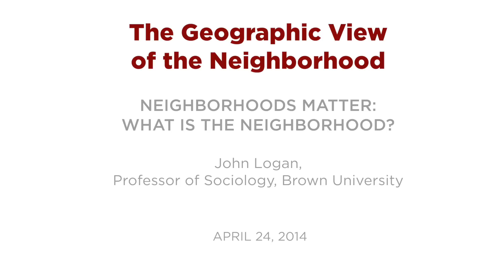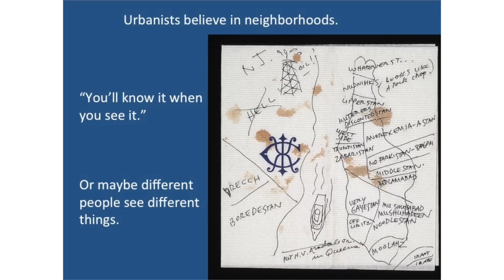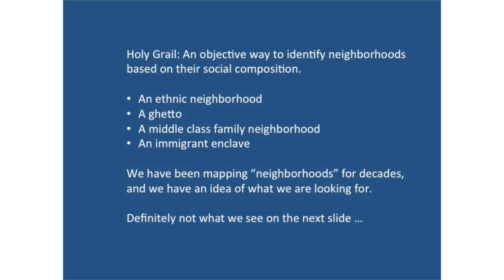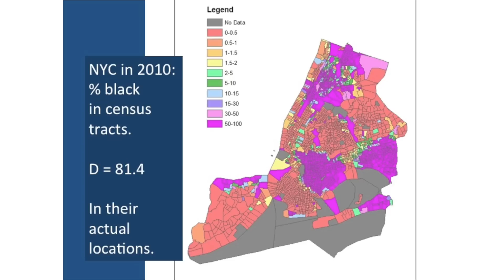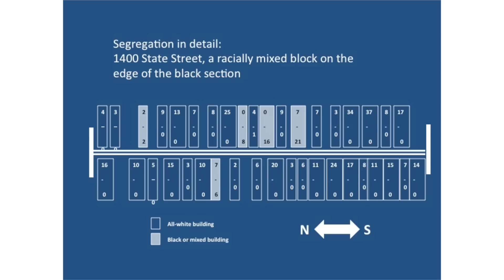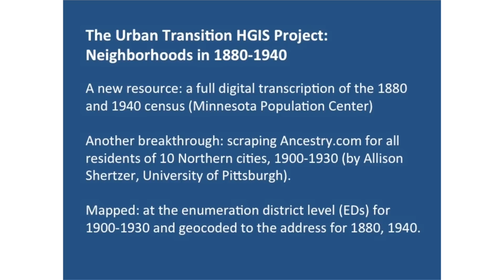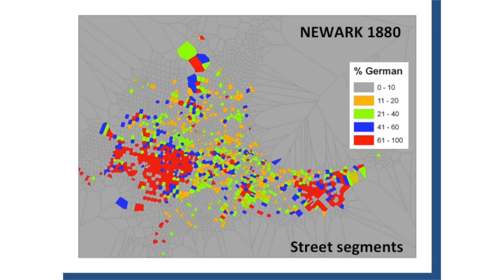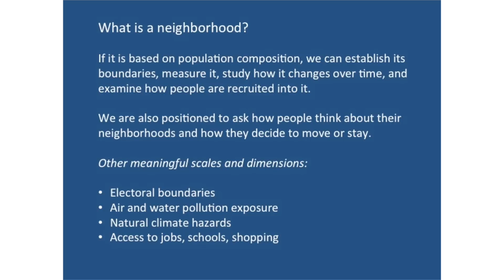John Logan | Neighborhoods Matter: What is the Neighborhood?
2014 Urban Network Conference at the University of Chicago | John Logan, Professor of Sociology, Brown University | April 24, 2014